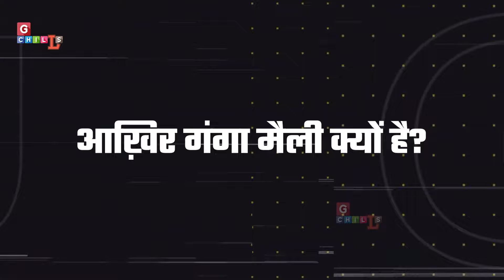गंगा को साफ करने वाली कंपनी वापस जर्मनी क्यों भाग गई ? Why Clean Ganga Project Failed ZA|SJ 12